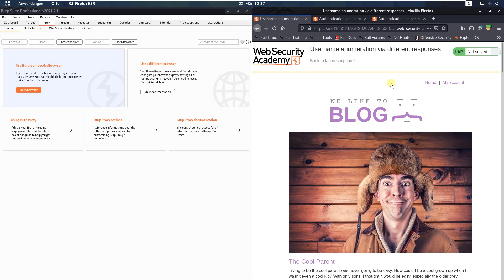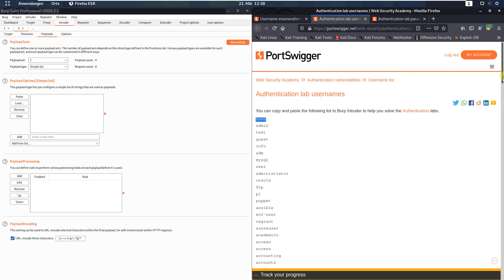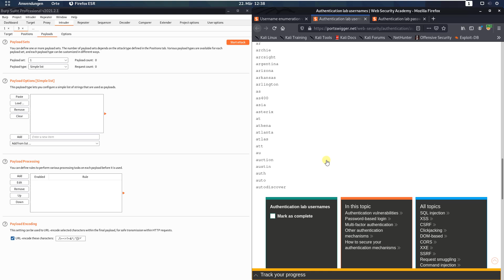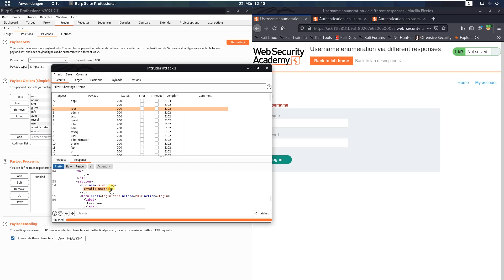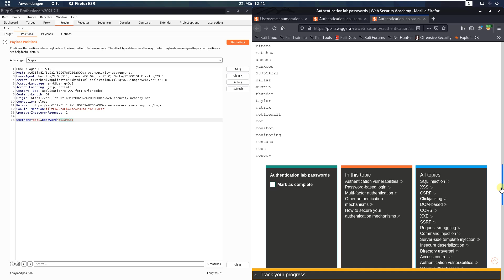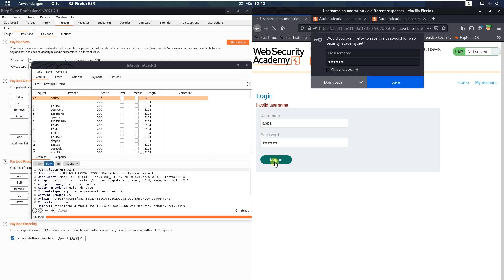Username enumeration via different responses (Video solution, Audio)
This video shows the lab solution of "Username enumeration via different responses" from Web Security Academy (Portswigger)